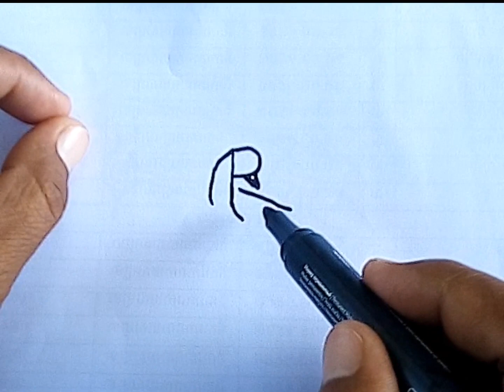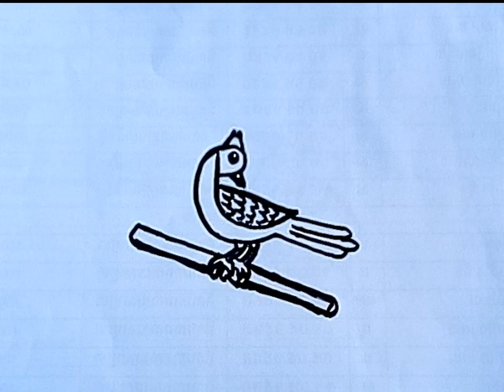How to draw a bird! bird drawing from (p)...